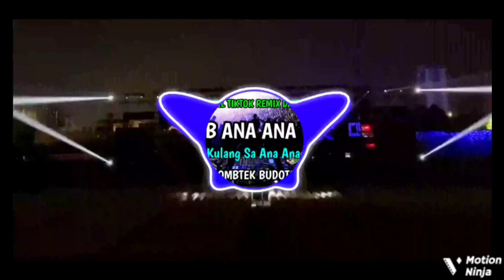Lab Ana Ana Ta BombTek Budots DjRonnel Remix